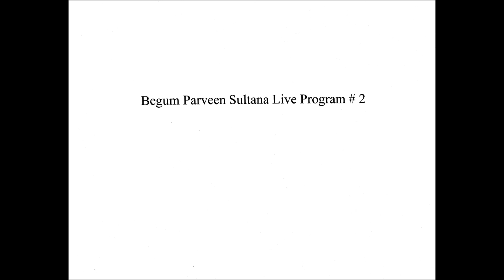Begum Parveen Sultana (Live Program # 2)